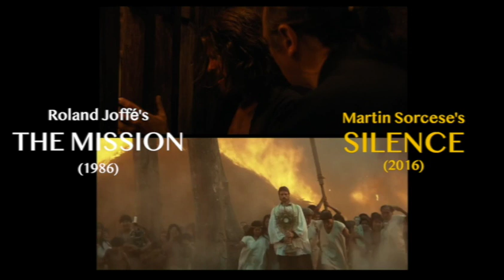The Value of Life - VIDEO ESSAY of The Mission (1986) and Silence (2016)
This video essay compares the two protagonists (Fr. Rodrigues and Fr. Gabriel) of the films "Silence" and "The Mission". The two Jesuit missionaries have different perspectives on the value of life and death according to the Catholic faith. Is one more human than the other? Which depicts a more authentic form of Catholicism?